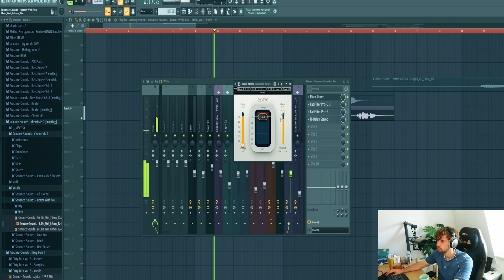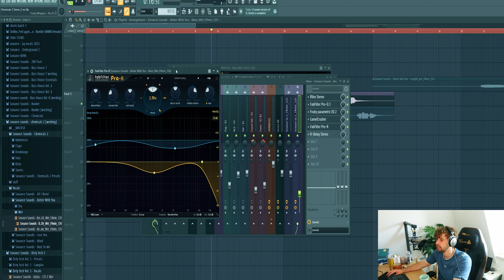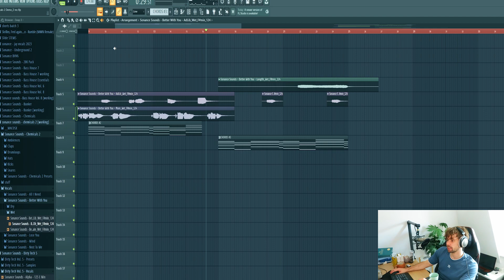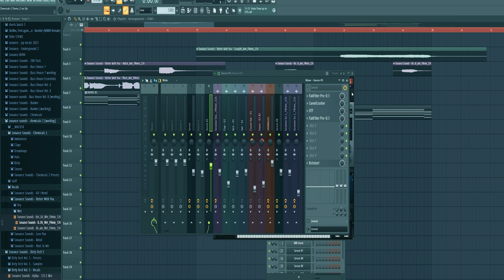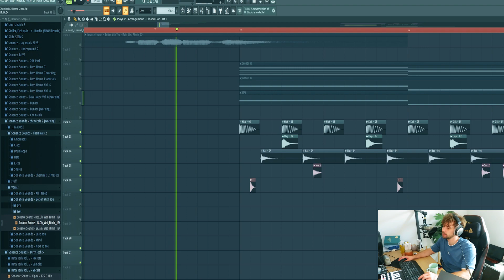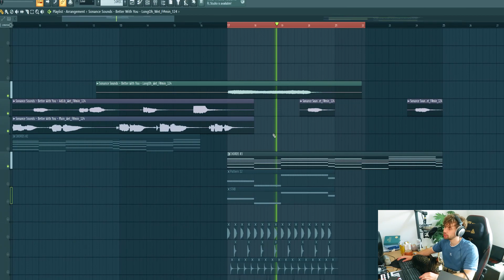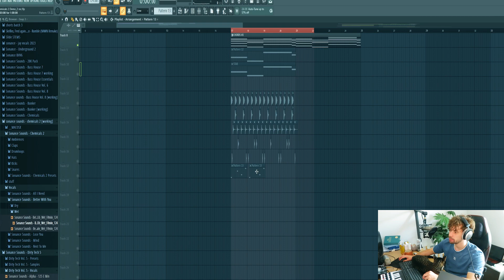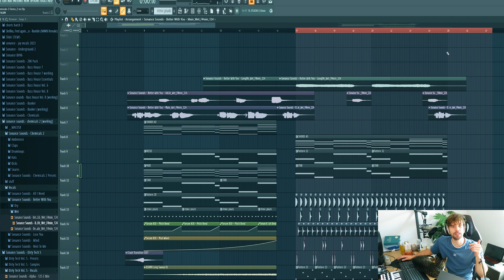How To Stutter House [FL Studio Tutorial]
Right now the genre Stutter House is blowing up in the edm scene. Artists as Fred Again and Bunt are pushing the genre forward. Stutter house is a evolution of deep house. The genre consists of lfo’ed vocals. The LFO creates the vocal stutter effect.  The stutter house drums are quite similar to UK House. The drums have a lot of groove and swing. The bass, leads and synth are similar to deep house. So, in this tutorial we'll be creating a stutter house drop in FL Studio from scratch. I'll show you how to stutter house in FL Studio.

0:00 - Intro
0:23 - The Vocal
1:34 - The Stutter House Chords
4:03 - The Bass
5:24 - The Drums
6:27 - The Stutter Vocal Lead
9:28 - The final Result